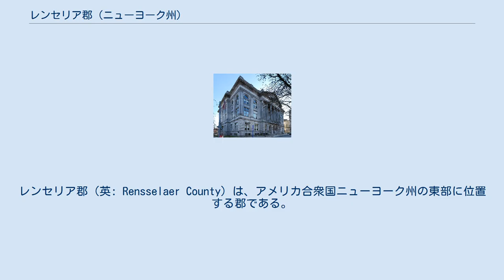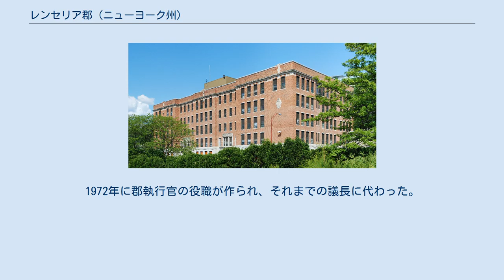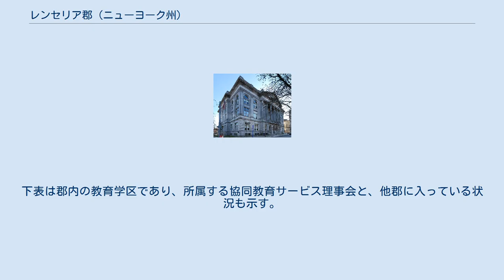レンセリア郡 (ニューヨーク州)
レンセリア郡（英: Rensselaer County）は、アメリカ合衆国ニューヨーク州の東部に位置する郡である。
2010年国勢調査での人口は159,429人であり、2000年の152,538人から4.5%増加した。
郡庁所在地はトロイ市（人口50,129人）であり、同郡で人口最大の都市でもある。
郡名は地域の土地の元々の所有者だったオランダ人キリーン・ヴァン・レンセリアの一家に因んで名づけられた。
 レンセリア郡はオールバニ・スケネクタディ・トロイ大都市圏に属している。
 1829年のレンセラー郡図 レンセリア郡となった地域には、ヨーロッパ人が接触したときに、アルゴンキン語族であるモヒカン族インディアンが住んでいた。
オランダ人宝石商人であるキリーン・ヴァン・レンセリアが1630年にこの地域を購入し、レンセリアウィックという町を造った。
ここは当時オランダのニューネーデルラント植民地に属していた。
 土地の支配権は1664年にイングランドに移った。
オランダは1673年に一旦取り戻したが、1674年にイングランドが再度支配した。
アメリカ独立戦争が始まった1776年までイングランドあるいはイギリスの支配下にあった。
レンセリア郡が法的な政体として組織されたのは1791年になってからであり、元々はオールバニ郡の一部だった。
 1807年、郡が再編成され、トロイの田園部が町となり、トロイ市が法人化された。
ブランズウィック（ブラウンシュヴァイク公国に因む）とグラフトン（グラフトン公に因む）の町が作られた。
3つ目のフィリップスタウンは1806年に作られたが、1808年にナッソー公に因みナッソーと改名された。
 ブランズウィックの農園 レンセリア郡はニューヨーク州の東部にある。
東側境界はニューヨーク州とバーモント州およびマサチューセッツ州との州境である。
 地形はハドソン川の近くで低く平坦であり、ポーステンキルはサンドレイク周辺のレンセリア台地に向かって盛り上がり、マサチューセッツ州州境のタコニック山地となる。
 郡内最高地点はバーリン町にあるバーリン山であり、標高は2,818フィート (859 m) である。
最低地点はハドソン川の海面である。
 ハドソン川の支流であるフーシック川が郡北部を流れている。
 レンセリア郡事務所ビル、郡執行官の事務所などが入っている レンセリア郡庁舎、トロイ市コングレス通りと2番通りの角にある レンセリア郡は1791年から立法府として機能する監督官理事会が統治しており、その議長が事実上の郡長だった。
 1970年、レンセリア郡議会が作られた。
1972年に郡執行官の役職が作られ、それまでの議長に代わった。
その創設時から民主党は1994年まで議会を支配していたが、執行官職は得られなかった。
議会は16の町を6つの選挙区にして選出された19人の議員で構成されている。
現有議席は共和党12人、民主党3人、共和党に同調する保守派3人、空席1人である。
 レンセリア郡区分図 郡内には16の教育学区がある。
その幾つかは郡内に完全に入っているが、他郡に跨るものもある。
バーモント州やマサチューセッツ州に跨るものは無い。
下表は郡内の教育学区であり、所属する協同教育サービス理事会と、他郡に入っている状況も示す。